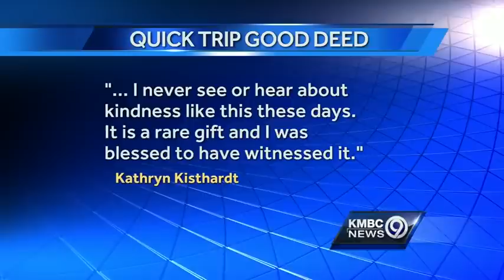QuikTrip worker goes out of his way to help customer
A viewer emailed KMBC about a Shawnee QuikTrip worker, Justin French, who helped out a customer when he didn't have enough money to buy a candy bar and soda.